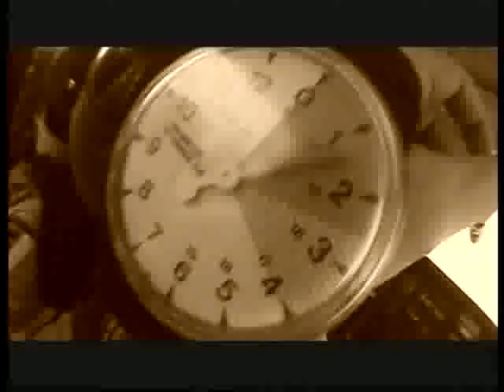Nick's First SkyDive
My younger brother nick on his first ever sky dive